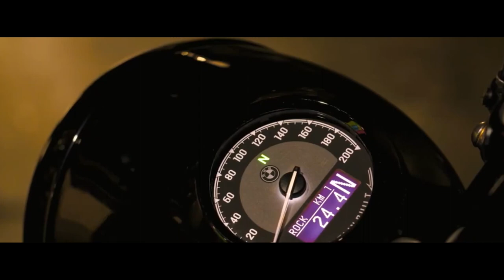BMW R 18 ROCTANE 2024